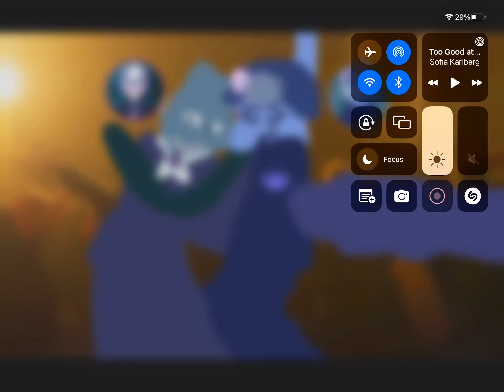Hawkyura edit prom